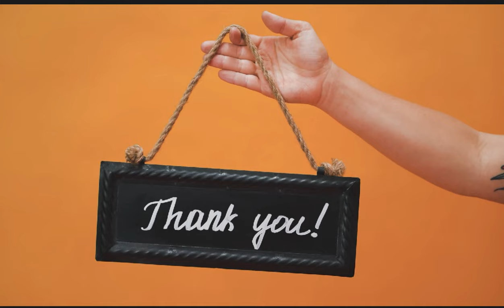TRAVEL BALI | BEST THINGS TO DO IN UBUD | ACTIVITIES AND ADVENTURES IN UBUD | SHOPPING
Chapters:
00:00 Introduction
00:10 Recape
00:20 Things to do on the WAY to UBUD
00:31  Tegenungan Waterfall & Bali ZOO
00:58 Tegalalang Rice Terrace
01:12 Breakfast with ORANGUTAN, in Bali ZOO
01:24 Tukad Cepung Waterfall.
02:04 Monkey Forest
02:14 Ubud Art Market
02:20 Chocolate Factory
02:40 Quad Bike and River Rafting
02:59 Bali Swing
03:54 Tegenungan Waterfall Day Club
04:07 Campuhan Ridge Walk
04:33 Make your own Silver Ring
04:57 World's Most Expensive Coffee
06:29 Mount Batur Sunrise Trek (Active Volcano)
09:10 On the top of Mount Batur
10:12 Hot Springs
10:37 Balinese Massage
11:08 Shopping in Ubud
11:58 Thank you

Are you planning a trip to Ubud and looking for some amazing things to do? Look no further! In this video, we'll take you on a tour of the best things to do in Ubud. From waterfalls to rice terraces, and hot springs to quad biking, there's something for everyone in this beautiful town.

First up, we'll take you to Kanto Lampo Waterfall. This stunning waterfall is located just a short drive from Ubud and is a popular spot for both tourists and locals. The cascading water and lush surroundings make for a perfect photo opportunity and a refreshing dip.

Next, we'll head to Bali Zoo, where you can have breakfast with the Orangutans. This unique experience allows you to get up close and personal with these incredible creatures while enjoying a delicious breakfast buffet.

After breakfast, we'll visit Goa Gajah, also known as the Elephant Cave. This ancient temple dates back to the 11th century and features stunning carvings and a peaceful atmosphere.

We'll then make our way to Tegenungan Waterfall, another popular spot for tourists. This waterfall is known for its impressive height and the refreshing pool at the bottom, perfect for a quick swim.

The Tegalalang Rice Terrace is another must-visit destination in Ubud. The rice terraces are an iconic feature of Bali's landscape, and the Tegalalang Terrace offers stunning views and a chance to experience the traditional rice farming methods of Bali.

For those looking for an adventure, we recommend the Quad Bike tour. You'll get to explore the lush countryside of Bali on your own ATV, with a guide to show you the way.

If you're in the mood for a more relaxing activity, try the Balinese massage or visit the hot springs. The Balinese massage is a traditional massage that will leave you feeling rejuvenated, while the hot springs are perfect for soaking away any stress or tension.

We'll also take you to the Tukad Cepung Waterfall, a hidden gem that requires a short hike to reach. This stunning waterfall is surrounded by towering cliffs and features a unique cave-like structure.

Another unique experience in Ubud is making your own customized silver ring. You'll get to work with a skilled silversmith to create a one-of-a-kind piece of jewelry to take home as a souvenir.

No trip to Ubud would be complete without trying the most expensive coffee in the world, the Luwak coffee. This coffee is made from coffee beans that have been eaten and excreted by civet cats, making for a unique and flavorful brew.

For those looking for a challenge, we recommend the Mount Batur Sunrise Trekking. This early-morning trek takes you to the top of an Active volcano, where you'll be rewarded with stunning views of the sunrise over Bali.

Lastly, we'll visit the Ubud Art Market and the main market for shopping. Here you can find a variety of traditional Balinese goods, including handmade crafts, clothing, and jewelry.

We'll end our tour with a visit to the Bali Swing, where you can swing over the lush jungle and capture some amazing photos.

Whether you're looking for adventure, relaxation, or culture, Ubud has something for everyone. Join us on this journey through the best things to do in Ubud and get ready to fall in love with this magical town.